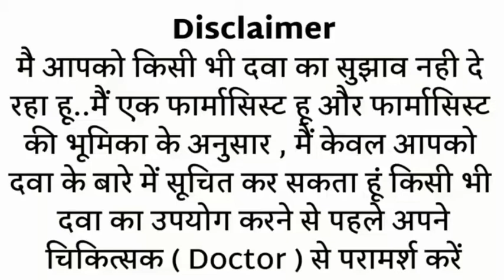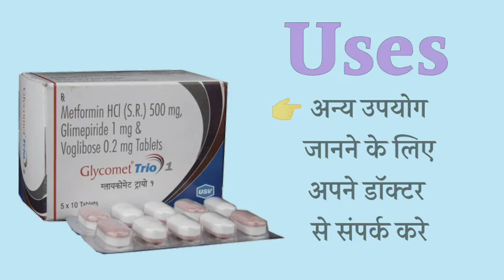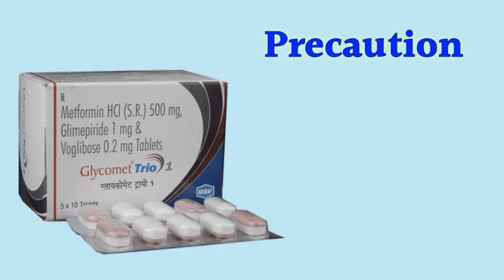glycomet trio 1 tablet uses | price | composition | dose | side effects | review | in hindi MR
This video is all about Glycomet trio1 tablet, its uses, side effects, ingredients, price, dose, precautions and how to take, full detail in hindi